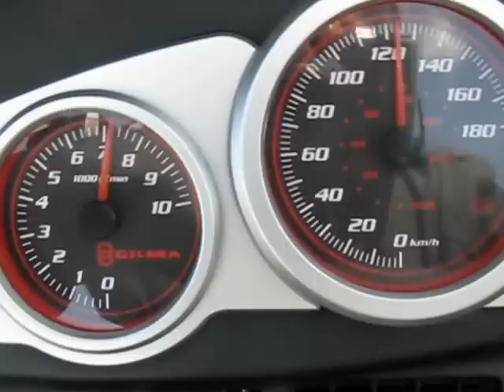Accelerazione Nexus 250 con CVT FR4 appena montato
Accelerazione Nexus 250 con CVT FR4 appena montato con rulli da 15,5 gr.